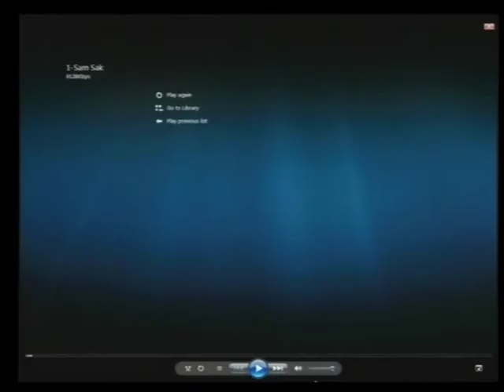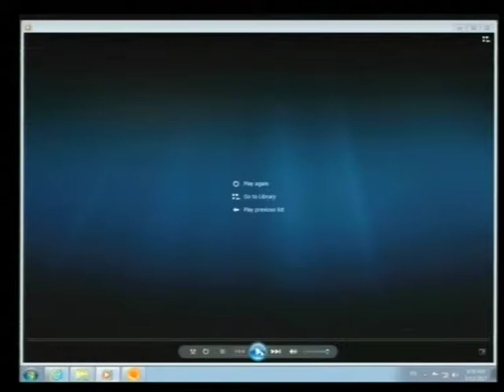Session 01 pt.II - 13 June 2017 - Case 002/02 - FL/KH